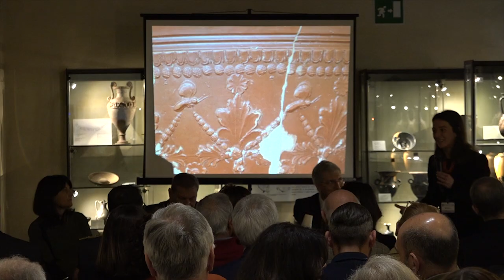Arretina vasa, al Museo Archeologico le ceramiche di Arezzo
Gli Arretina vasa o vasi in terra sigillata aretina sono una produzione tipica dell’Arezzo romana, intorno all’epoca di Mecenate.
Questa ceramica fine da mensa, caratterizzata da un colore rosso brillante e prodotta nella versione liscia oppure decorata a rilievo, in pochi anni ottenne un grandissimo successo e una diffusione commerciale straordinaria, raggiungendo tutte le province dell’impero e anche diverse regioni al di fuori di esso, compresa l’India.
Il nuovo allestimento delle sale con 29 vetrine e più di trecento straordinari reperti è stato presentato oggi al pubblico e alla stampa da Massimo Osanna, Direttore generale Musei del Ministero della Cultura, Stefano Casciu, Direttore regionale musei della Toscana, Maria Gatto, Direttrice Museo archeologico nazionale di Arezzo e da Francesca Condò, Coordinatrice dell’unità operativa Allestimenti della Direzione generale Musei.